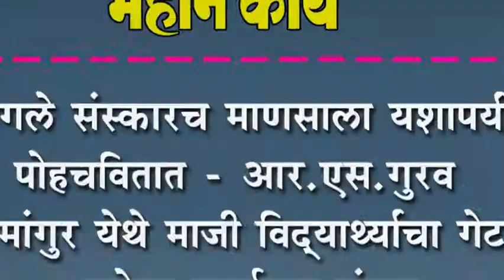चांगले संस्कारच माणसाला यशापर्यंत पोहचवितात - आर.एस.गुरव :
चांगले संस्कारच माणसाला यशापर्यंत पोहचवितात - आर.एस.गुरव : मांगुर येथे माजी विद्याथ्र्यांचा गेट टुगेदर कार्यक्रम संपन्न.